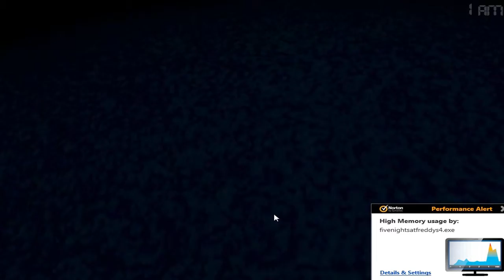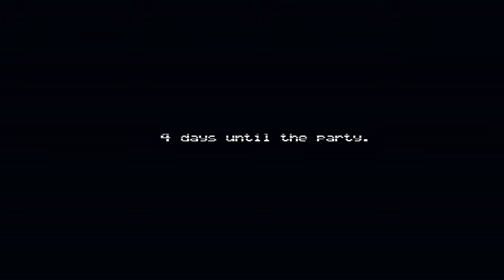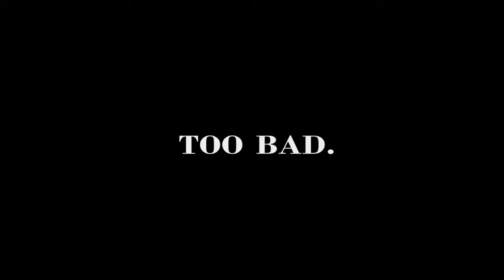I'M NOT DOING THIS NOPE! Five Night's At Freddy's 4 - Part 2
Well... were back with jump scares, I mean the Man Screams! Ahh this game just really hates me.